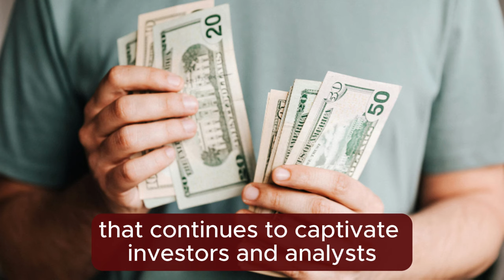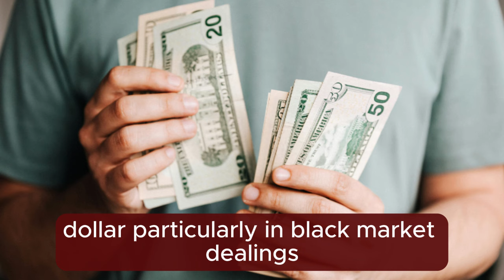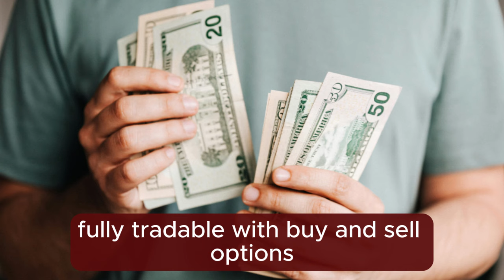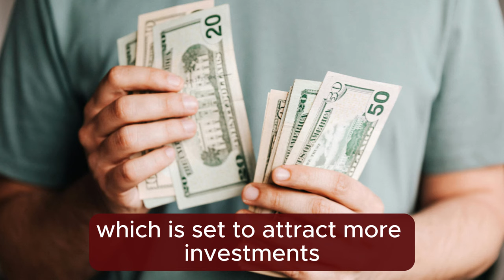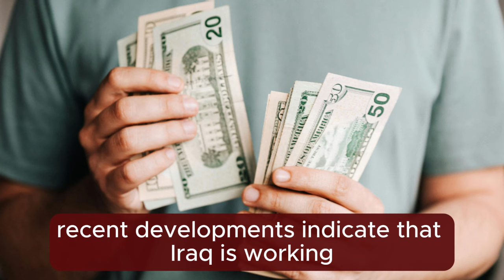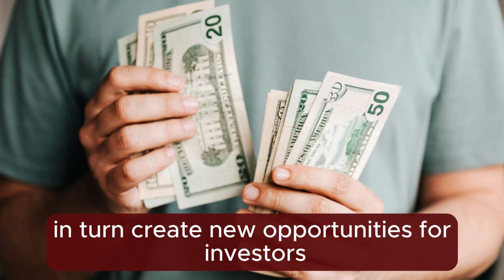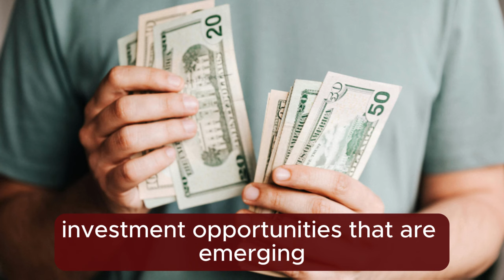Iraqi Dinar✅IQD Dinar & USD Dollar Big Latest Update Today 2024 / Iraqi Dinar News Today / Iraq News